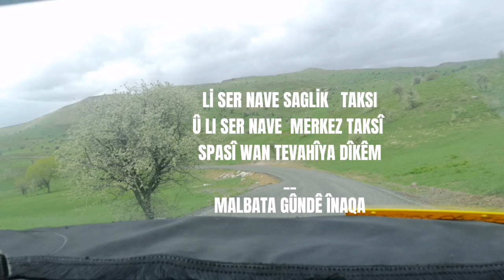VARTO İNAK RAMAZAN BAYRAMI 2022